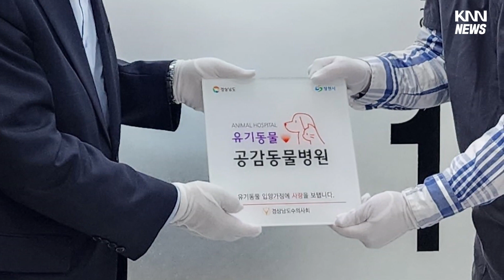유기동물입양 활성화 공감 동물병원 운영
전국에서 처음으로 경남도가
유기동물 입양 활성화를 위한
'공감 동물병원'을 운영합니다.

입양한 반려동물을 데리고
창원지역내에 지정된 57개 동물병원을
방문하면 1년 이내에 1차례 의료비
50% 감면 혜택을 받을 수 있습니다.

지난해 경남지역 유기동물은
1만2천 마리이지만 분양되거나 가족에
돌아간 사례는 36%인 4천4백여마리에 불과한 실정입니다.